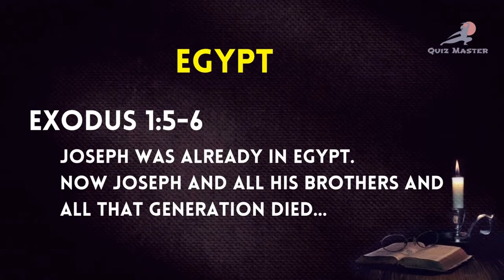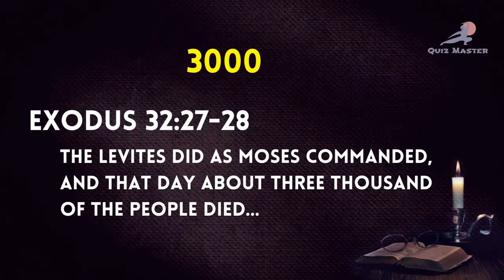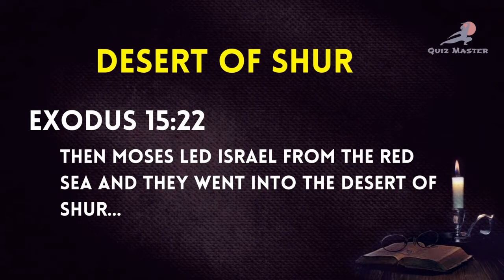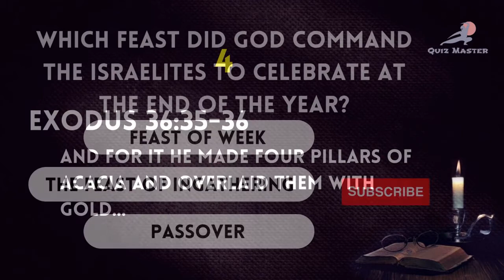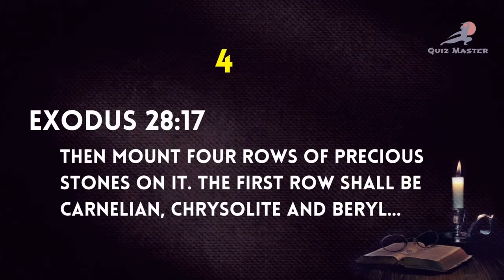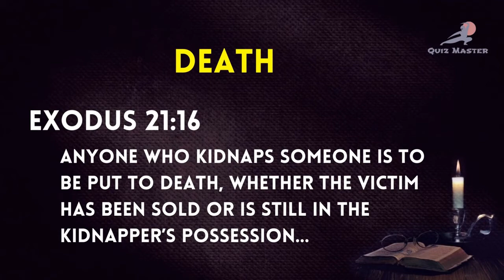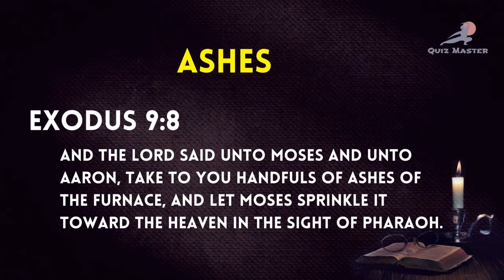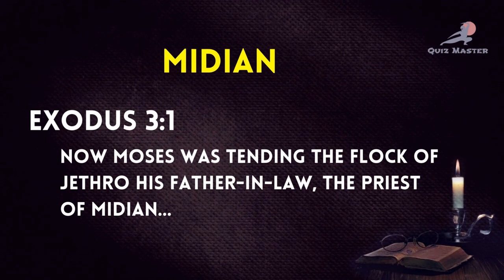Book of Exodus Quiz 4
Do you know Bible trivia about the Book of Exodus? Test your knowledge with this quiz about the Book of Exodus!

This quiz is part of our Bible trivia series, in which we explore different topics related to the Bible. If you're looking for interesting and challenging Bible trivia, then look no further! This quiz is perfect for fans of the Bible and anyone who wants to learn more about this important book!

You can take the quiz as often as you like and see how your score changes over time.

Give us a THUMB'S UP. 👍👍👍

Bible Trivia QUIZ | Book of Exodus | General Bible Quiz | Quiz Master | Part 4

This video is made for educational and motivational purpose. All the photos and videos credit to the right owner...